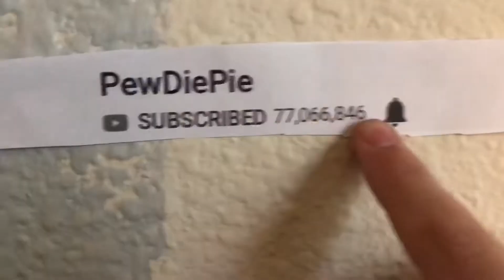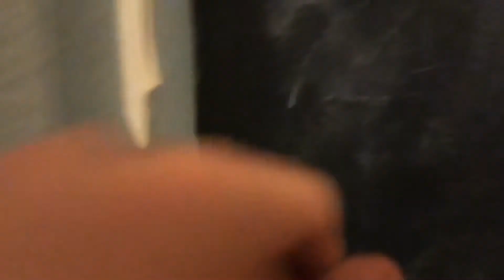Night shift at thanos restaurant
I made this to make fun and FNAF